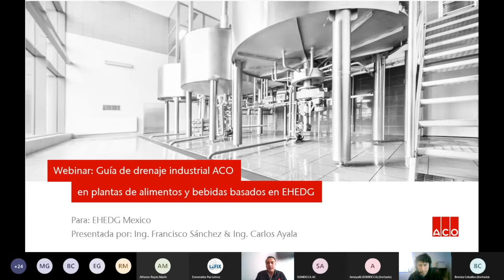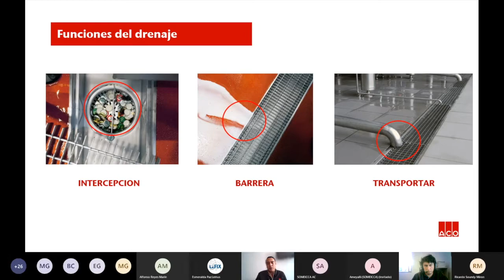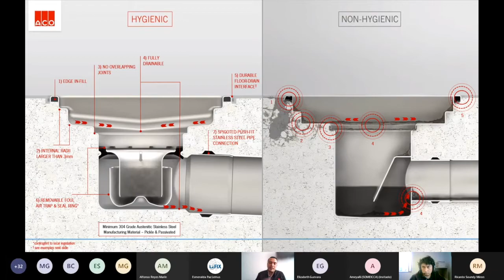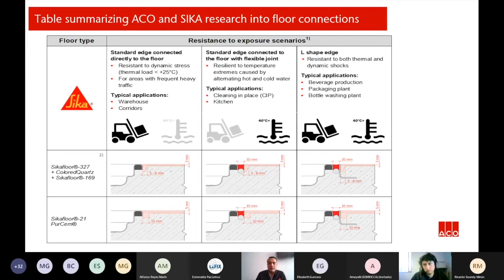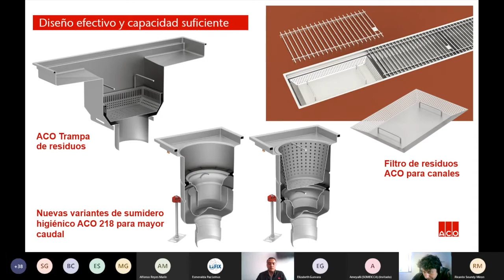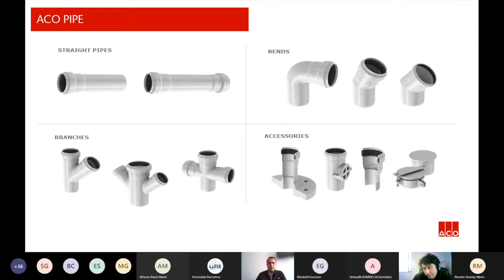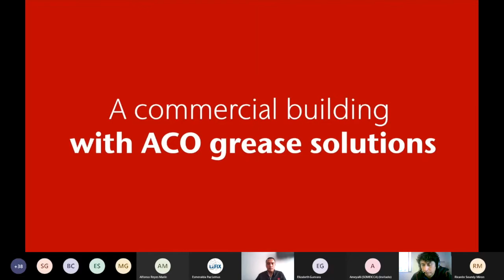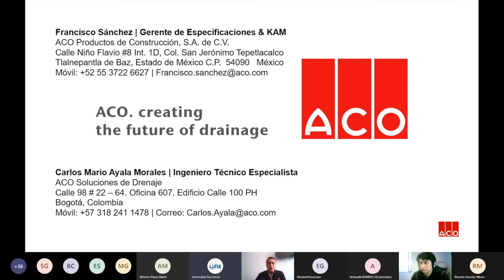WEBINAR | ACO, Guía de Drenajes para la Industria de Alimentos con base a EHEDG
En este Webinar Grabado el día 29 de Julio del 2021 la empresa experta en drenajes Industriales ACO nos comparte puntos importantes a considerar al momento de implementar un drenaje adecuado e la Industria de Alimentos y Bebidas con base l grupo Europe de Ingeniería y Diseño Higiénico EHEDG.

SOMEICCA A.C representante de EHEDG en México.

AFÍLITATE y obtén grandes beneficios como webinars, descuentos en cursos y conferencias gratuitas